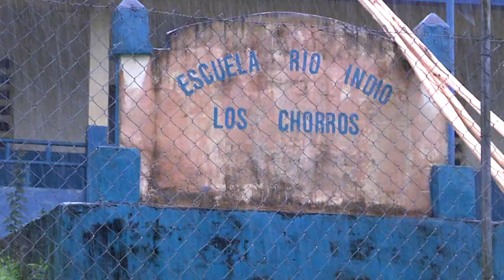Busqueda de 15 personas en Rio Indio Cocle SINAPROC